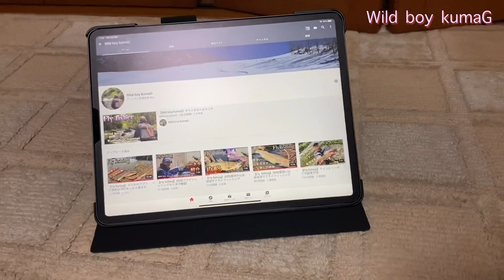iPad Pro12.9を開封新たな武器を手に入れた気分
iPad Pro12.9
本日、我が家にiPad Pro12.9が届きました。
Magic keyboardやApple pencilも欲しいが
暫くはこのまま使い慣れた頃に購入しようと思います。